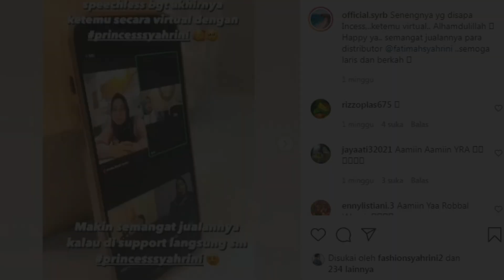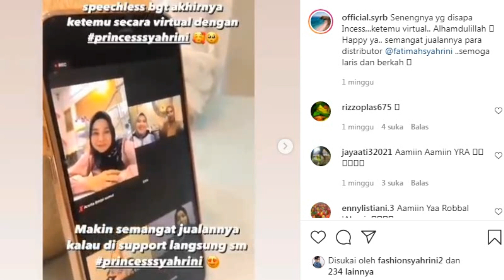Sikap Syahrini Saat Rapat Picu Reaksi Kaget Karyawan, Sifatnya Tak Lagi Tertutupi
Keramahan Incess kala rapat dengan para member Fatimah Syahrini memicu reaksi fanbasenya yang terkumpul di dalam instagram @official.syrb.